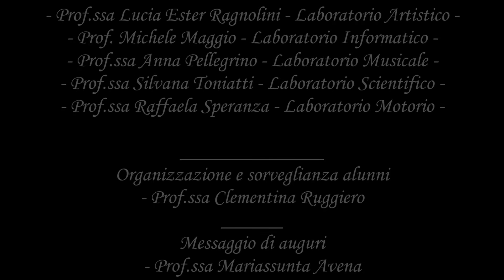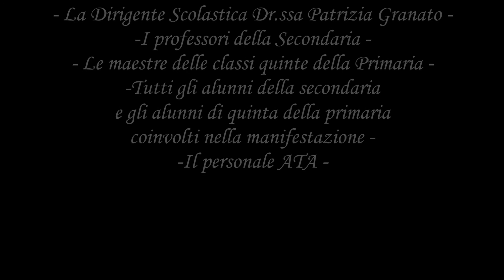Progetto Continuità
ISTITUTO COMPRENSIVO PRAIA A MARE
Progetto Continuità as 2016/17